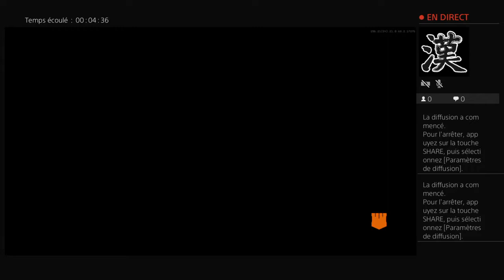Diffusion PS4 en direct de YzzOProD